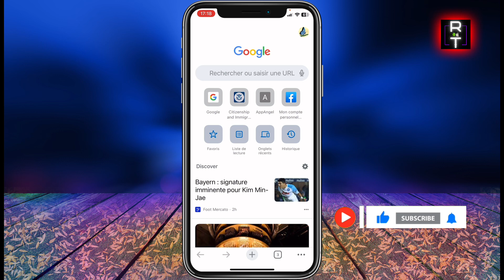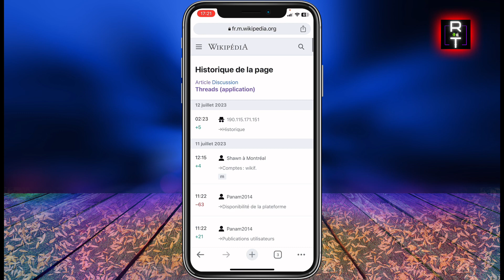Comment Voir Qui A Modifié Une Page Wikipedia (Facile)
Dans cette vidéo, je vous montre Comment Voir Qui A Modifié Une Page Wikipedia